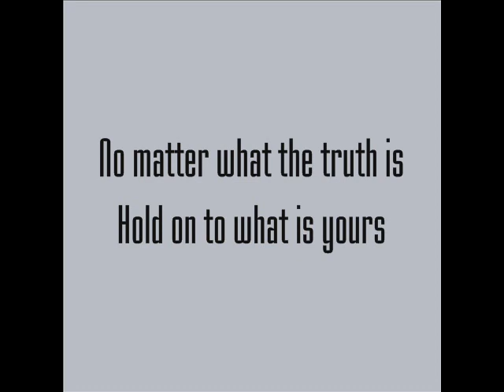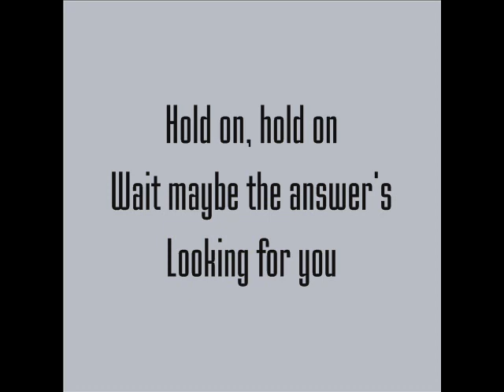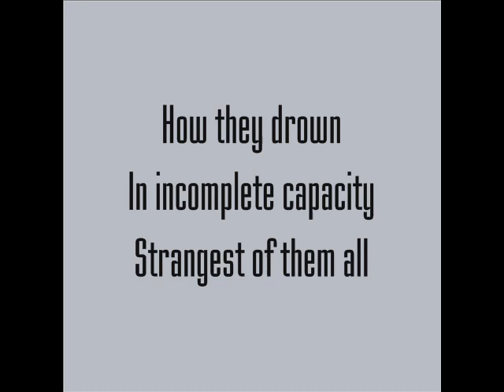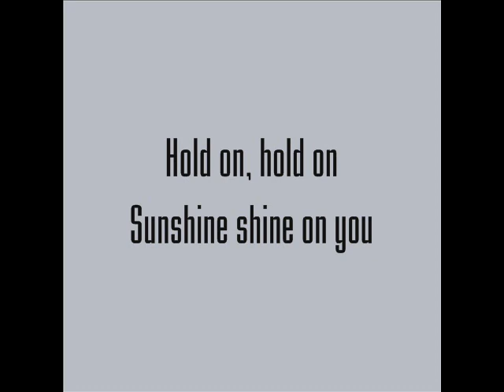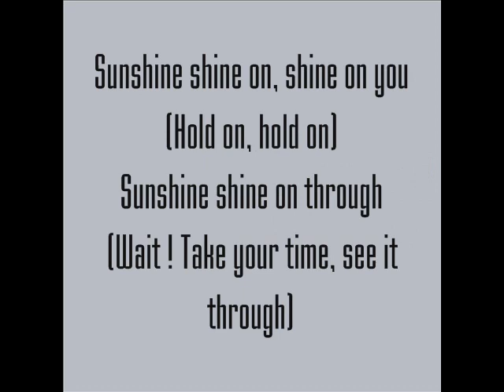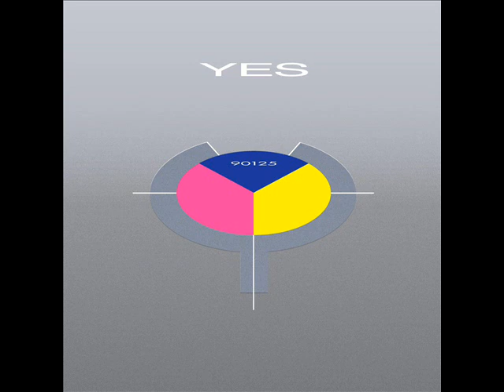Yes - Hold On (lyrics)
Artist : Yes
Album : 90125
Year : 1983
Genre : Progressive Rock